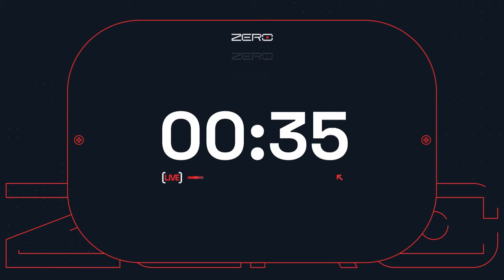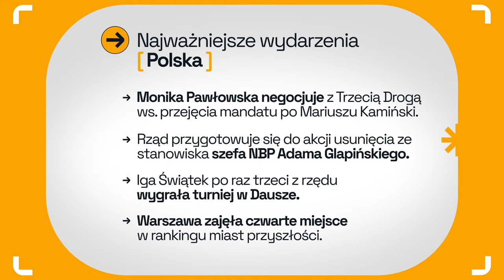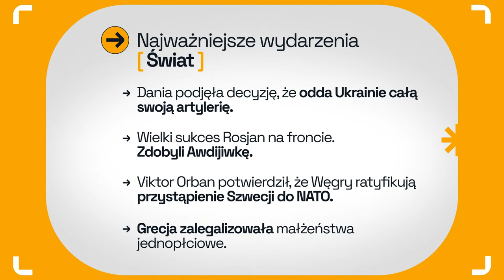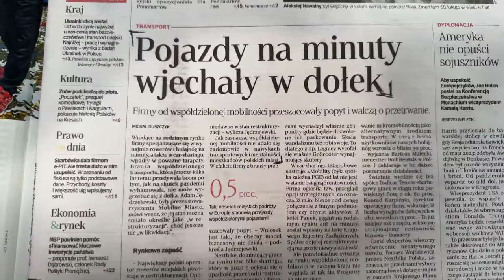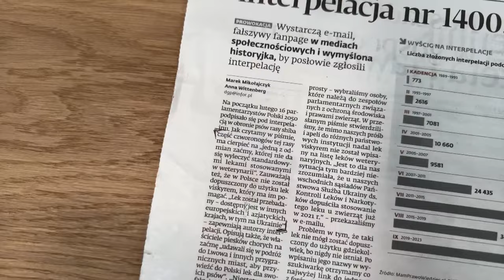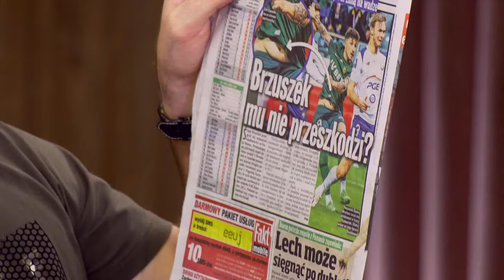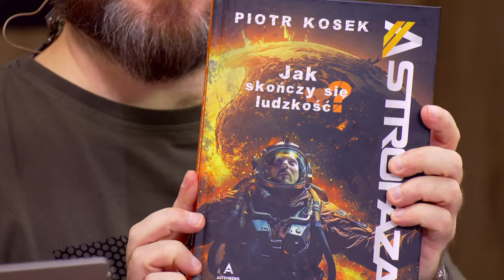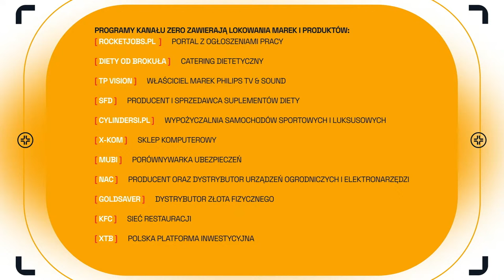7:00 - STANOWSKI I WARGA - POBUDKA!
Krzysztof Stanowski i Maciej Dąbrowski zapraszają Was na poniedziałkowy poranek! 😊

🖥️ Komputery G4m3r Hero i G4m3r Hero Plus taniej do 1000 zł z kodem rabatowym "g4m3r-hero"